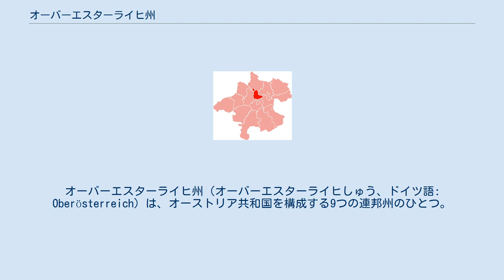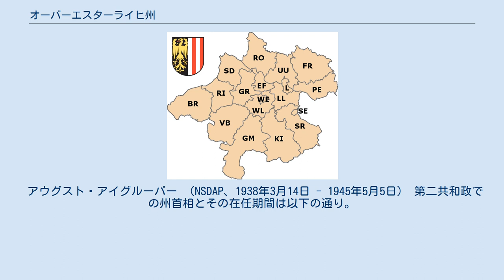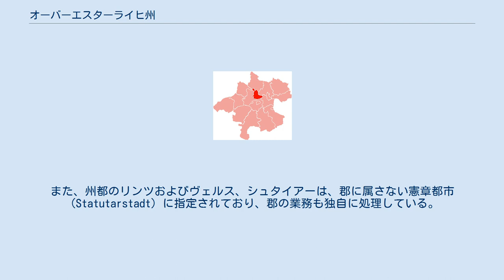オーバーエスターライヒ州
オーバーエスターライヒ州（オーバーエスターライヒしゅう、ドイツ語: Oberösterreich）は、オーストリア共和国を構成する9つの連邦州のひとつ。
州都はリンツ。
面積約12,000平方km、人口約140万人。
オーバーエスタライヒ州、オーバーエースターライヒ州、オーバーエステライヒ州、上オーストリア州などとも表記される。
「上（高地）オーストリア」の意。
 かつては Erzherzogtum Österreich ob der Enns（上オーストリア大公領） と呼ばれた。
北はドイツのバイエルン州とチェコの南ボヘミア州に、東はニーダーエスターライヒ州に、南はシュタイアーマルク州に、西はザルツブルク州にそれぞれ接する。
 州内にアドルフ・ヒトラー出生の地ブラウナウ・アム・インがある。
西南部のザルツカンマーグート地域は山と湖の風光明媚な地形で国内外から多くの観光客が訪れる。
ハリウッド映画『サウンド・オブ・ミュージック』の舞台となった。
 第一共和政での州首相とその在任期間は以下の通り。
 ヨハン・ハウザー （CS、1918年11月18日 - 1931年2月8日） ヨーゼフ・シュレーゲル （CS、1931年2月23日 - 1934年2月17日） ハインリヒ・グライスナー （VF、1934年3月1日 - 1938年3月12日） ナチスが設置したオーバードナウ大管区の大管区指導者とその在任期間は以下の通り。
 アウグスト・アイグルーバー （NSDAP、1938年3月14日 - 1945年5月5日） 第二共和政での州首相とその在任期間は以下の通り。
 アドルフ・アイグル （無所属、1945年5月16日 - 1945年10月25日） ハインリヒ・グライスナー （ÖVP、1945年10月26日 - 1971年5月2日） エルヴィン・ヴェンツル （ÖVP、1971年5月3日 - 1977年10月19日） ヨーゼフ・ラッツェンベック （ÖVP、1977年10月19日 - 1995年3月2日） ヨーゼフ・ピューリンガー （ÖVP、1995年3月2日 - ） オーバーエスターライヒ州は、歴史的に四つの地方（virtel）に分けられ、中央部を含むハウスルックフィアテル、北西のインフィアテル、北東のミュールフィアテル、南部のトラウエンフィアテルとなっている。
 行政的には、州の出先機関である15の郡（Bezirk; 行政管区とも訳される）に分けられる。
また、州都のリンツおよびヴェルス、シュタイアーは、郡に属さない憲章都市（Statutarstadt）に指定されており、郡の業務も独自に処理している。
 また、オーバーエスターライヒ州には442の基礎自治体（Gemeinde; ゲマインデ）がある。
このうち32自治体が市（Stadt）、151自治体が町（Marktgemeinde; 市場町）に指定されている。
 オーバーエスターライヒ州の郡および憲章都市の区分 オーバーエスターライヒ州の各地域 ミュールフィアテル トラウエンフィアテル ハウスルックフィアテル インフィアテル